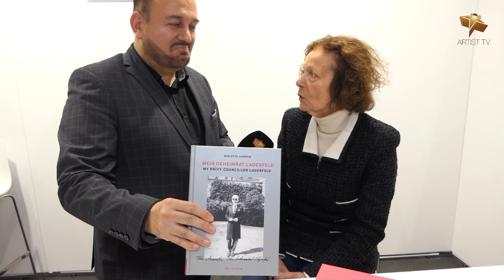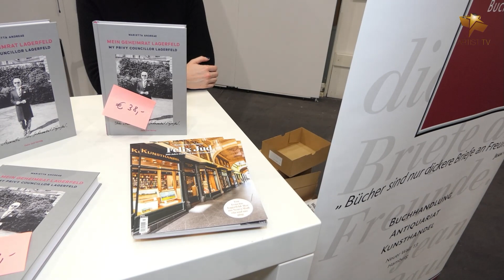AFFORDABLE ART FAIR HAMBURG 2023 - ARTIST TV: INTERVIEWS & IMPRESSIONEN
Vorschaubild: SIVA (l.) / PETER SCHLANGENBADER (r.)
INTERVIEWS BZW. GÄSTESTIMMEN
00:00 - SZINA - Reporter - Einleitung über die Kunstmesse & Aktuelles - Gedenken an Prof. Dr. Harald Falckenberg!
02:35 - Sören Bauer - Geschäftsführer - Leaders Web GmbH - Veranstalter "Movie meets Media" / Netzwerk FaceClub / Kooperation Walentowski Galerien
07:31 - Birgit Saatrübe - Kuratoriumsmitglied - (Kunst-Auktion der) NCL-Stiftung (Kinder-Demenz)
10:27 - Michael (Micky) Rosenblat - Unternehmer - ehemalig Managing Partner des Mode-Unternehmens "TOM TAILOR"
13:07 - Susanne Korden - Inhaberin - SK Konzept
15:19 - SIVA - ARTIST
21:33 - Dr. Heinrich Meyer - Implantat Zentrum Lüneburg - Praxis für innovative Zahnheilkunde
26:22 - Andreas von Eicken - Geschäftsführer - ProSantis Nutrition GmbH / Sein Sohn & ARTIST: TIMO VON EICKEN
29:26 - Carlo Dyckhoff - Geschäftsführer - NRC NATURRESORT CHRISTINENFELD & Tochter Amelie - Architektur Studentin)
34:40 - TED LINOW - Inhaber - Mega Model Agency - Hamburg
38:20 - Lutz Marmor - Privatier - ehemalig NDR Intendant & ARD Vorsitzender / Kuratoriumsmitglied der NCL-Stiftung
45:47 - Axel Derendorf - AXEL ROCKFISH - Galerist & ARTIST - LOFT 11 GALLERY
53:09 - PETER SCHLANGENBADER - ARTIST - Ilia Castellanos - Kunst-Agent - C4
59:21 - Hinnerk Baumgarten - NDR TV- und Radiomoderator - Autor: "Younger sän ewer. Da geht noch was!"
1:03:41 - Marietta Andreae - Marietta Andreae Public Relations - Gastgeberin - Affordable Art Fair (mit Direktor Oliver Lähndorf)
              Autorin: "MEIN GEHEIMRAT LAGERFELD"
1:11:28 - David Fascher - DJ, Musik-Produzent, Kunsthändler - Sohn von Horst Fascher - der Wegbereiter & Wegbegleiter der BEATLES!!!
1:18:00 - Robert L. Parcus - Galerist - PARCUS GALLERY - Austria - Switzerland
1:24:11 - Anna Franek M.A. - Inhaberin - Galerie ANNA25

INTERVIEWS MIT TEMPO, WORTWITZ & CHARME!
DER RASENDE REPORTER & ENFANT TERRIBLE "SZINA" wirbelt mit Ihnen "UNZENSIERT, UNGENIERT und NIE BLAMIERT" durch Norddeutschlands größte Kunstmesse für Zeitgenössische Kunst!
Erleben Sie Statements inmitten der Gesellschaft von Künstlern, Galeristen und Besuchern hautnah - authentisch und emotional!